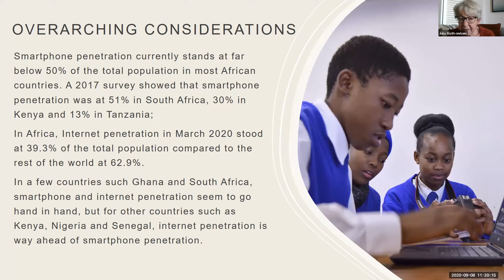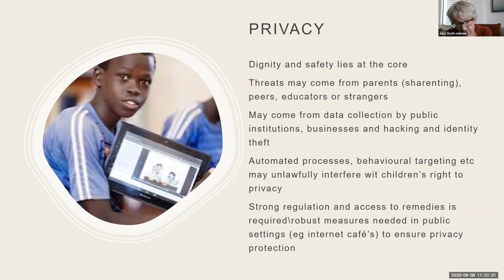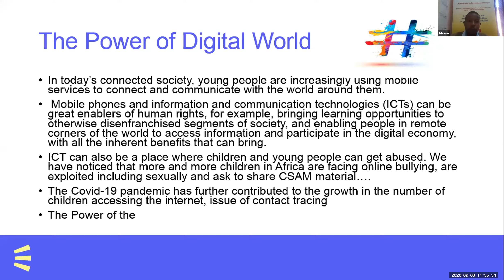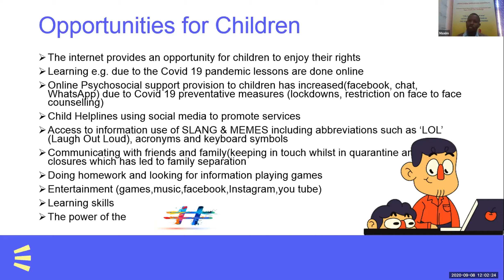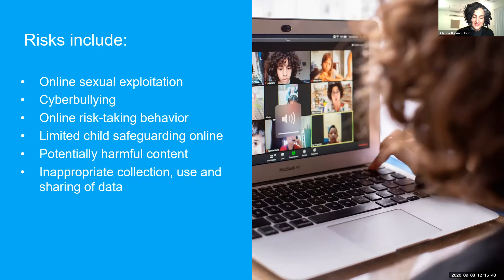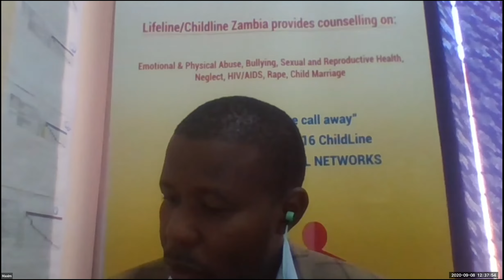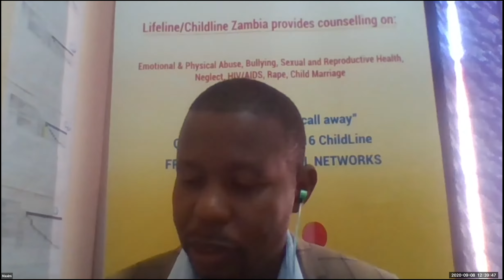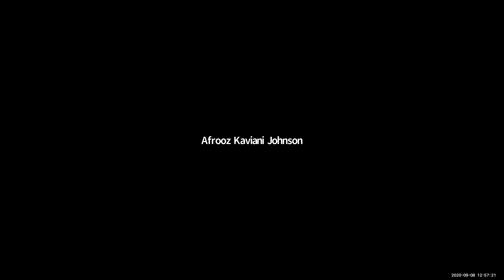Webinar: Children's rights in the digital sphere in Africa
On 8 September 2020, the Centre for Human Rights, University of Pretoria, hosted webinar organised by the Children’s Rights Unit on the occasion of the 35th Ordinary Session of the African Committee of Experts on the Rights and Welfare of the Child (ACERWC). The webinar will focused on children’s rights in the digital age in Africa. The discussion was held in Zoom.

Theme: Children's rights in the digital sphere in Africa

Moderator: Dr Admark Moyo
Centre for Human Rights, University of Pretoria

Panellists:

• Professor Julia Sloth-Nielsen
University of the Western Cape
• Avani Singh
Director, ALT Advisory
• Afrooz Kaviani Johnson
Child Protection Specialist, UNICEF
• Maxim Murungweni
Child Helpline International as Project Coordinator for Eastern and Southern Africa (VESA)

Technological advancements and access to internet have shaped the overall development of global and African economies. In the last two decades, there have been growing concerns with regards to the interaction of technology with people within human rights discourse. This discourse acknowledges the positive contributions of technology, such as those that enhance certain protections and guarantees, as well as those that facilitate human rights violations in other respects. Technological advancements and access to internet have shaped the overall development of global and African economies. In the last two decades, there have been growing concerns with regards to the interaction of technology with people within human rights discourse. This discourse acknowledges the positive contributions of technology, such as those that enhance certain protections and guarantees, as well as those that facilitate human rights violations in other respects.

It is estimated that one in three internet users worldwide is a child (defined as a person under the age of 18 years) and that one in three children have access to internet (Livingstone 2016). Further and perhaps the most worrying statistic is that ‘the number of online activities in which children engage, the digital skills they develop and the online risks they encounter all increase as children get older’ (Livingstone, 2019). This is contrary to the common logic within the child rights discourse which posits that the capacities of children to handle complex issues evolves, and therefore vulnerability to harm decreases with age. This reality raises concerns about the protection of children in the digital sphere and the measures that states should take to address key challenges posed by children’s access to ICT devices and the internet.

Naturally, and in light of the heightened risks, the narrative regarding the protection of the privacy rights of children in the digital era has tended towards a protectionist and reactionary approach. Internet users, regardless of age, face pronounced privacy risks, but children are more susceptible. Through engaging in online activities, their personal data is collected, either voluntarily or automatically, with little regard for the implications of sharing such personal information for their privacy in the short and long terms. Yet, these risks coexist with a need to promote children’s access to internet and technology as a necessity for their learning, development and general relevance in the 21st century and beyond. The need for an enabling regulatory legislative and policy framework for this purpose is therefore clearly evident.